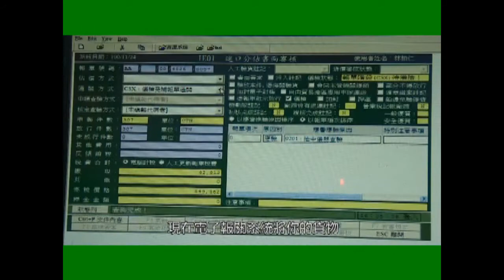基隆關 通關便捷服務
基隆關-通關服務便捷化作業